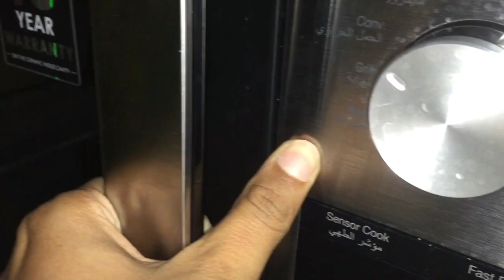Christmas Special Plum Cake I Non Alcoholic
INGREDIENTS

*DRIED FRUITS (wash and dry)
Dates  75g
Dried grapes  75g
Tutti fruiti  50g
Apricoat  50g
Soak in Grape juice for 1 day

*NUTS (wash and dry)
Cashew  40g
Badam  40g
Pista  40g

*SPICES
Nutmeg  1
Cinnamon  1
Cloves

*Butter  200g
Maida  200g
Egg  3 (add egg one by one)
Salt  1/4tsp
Vanilla essence  1tsp
Orange zest  1tbsp

*PREHEAT THE OVEN FOR 160°C
BAKE FOR 55-60MIN (160°C)